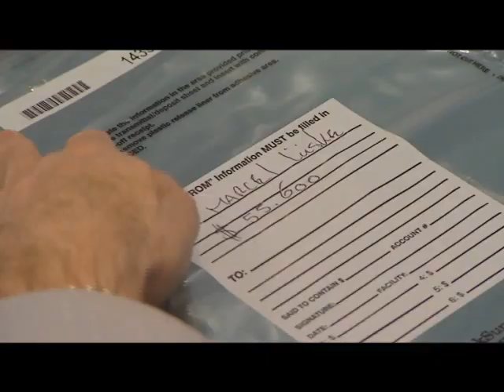More Than Just a Game ep 12 part 2.wmv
Episode 12 part 2 of the poker show More Than Just a Game.

See how the dutch Team PokerStars Pro's experience the EPT edition in the Bahamas.

A beautiful location for a poker tournament with enough to do for players willing to spend some time away from the poker tables.

See for instance Thierry van de Berg doing some ocean fishing in the bahamas